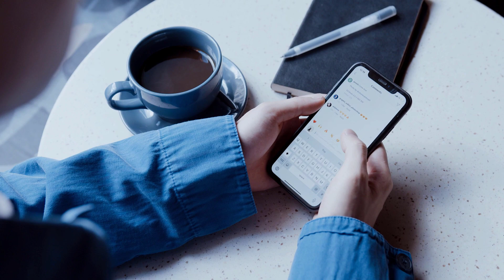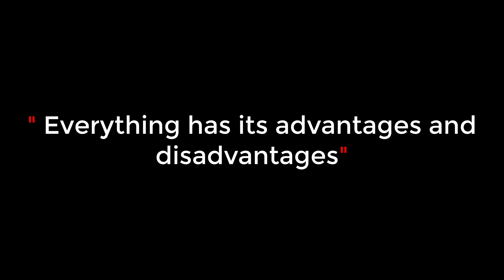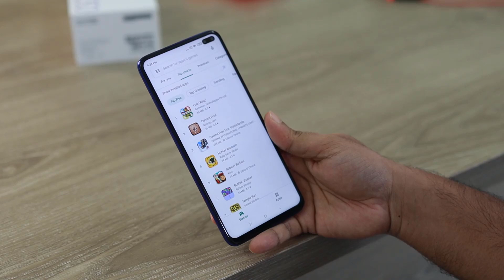What if mobile phones vanish from the world | Rediscovering Life Without Mobile Phones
Take a captivating glimpse into an alternate reality – a world without mobile phones. This thought-provoking video explores the impact of living in a disconnected world, from communication challenges to rekindled human connections. Witness the beauty and drawbacks of a life free from constant digital distractions and discover the value of being truly present in the moment.

mobile phones
world without mobile phones
Mobile phones
phones
Phones
a day without mobile phones
smart phones
android
life without mobile
mobile
What if
Ridddle
ocean gate
bright side